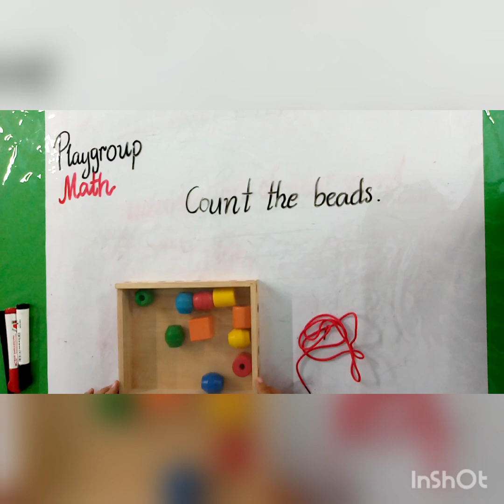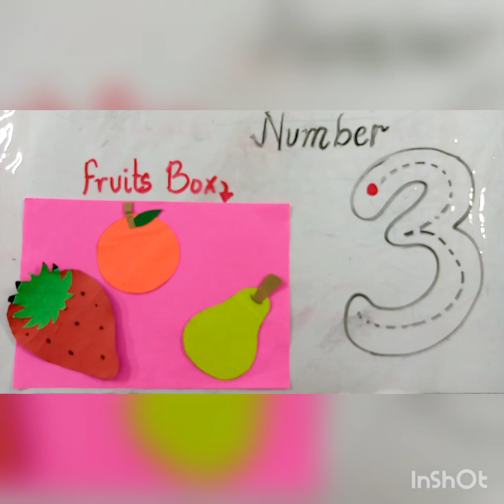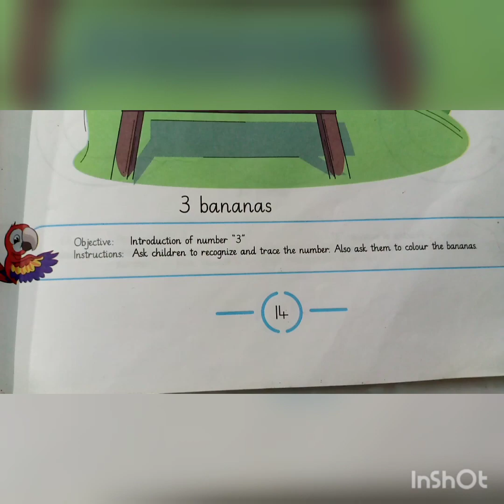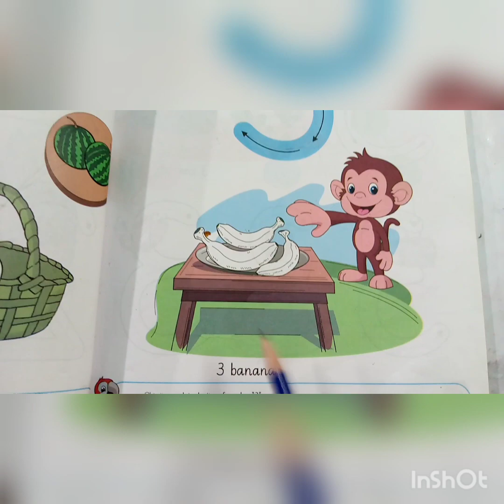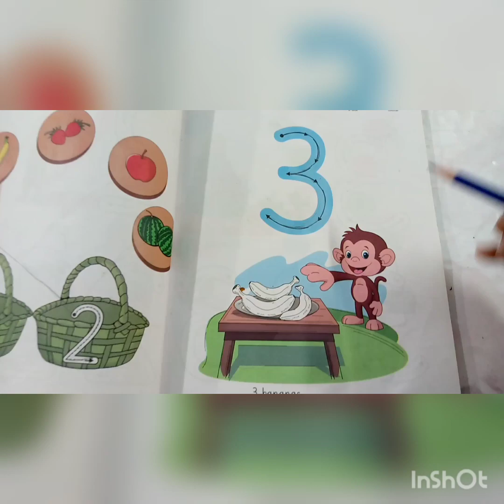Play Group Math 20-8-21